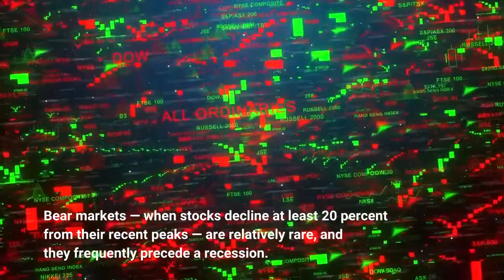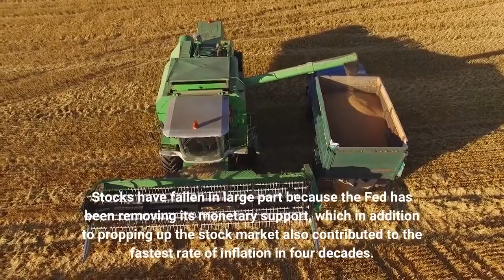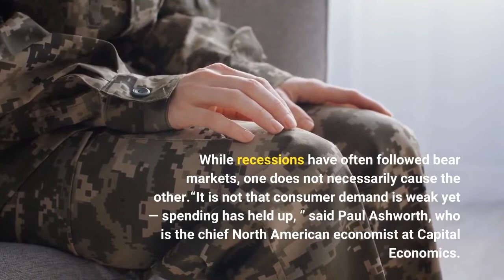What Happens When Stock Markets Become Bears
The S&P 500 on Monday dropped into its second bear market of the pandemic, crossing a symbolic and worrisome threshold as stocks plunge following a meteoric rise over the last two years. Bear markets — when stocks decline at least 20 percent from their recent peaks — are relatively rare, and they frequently precede a recession. This sell-off, dragging the S&P down from a peak on Jan. 3 (which reflects the new bear market’s starting point), comes as concerns mount over high inflation, the war in Ukraine, Covid and the Federal Reserve’s attempts to rein in the economy. The most recent bear market, just as the coronavirus began spreading globally, was the shortest on record. Stocks lost a third of their value in 33 days in early 2020, according to data compiled by Ed Yardeni, an economist who tracks stock swings. From there, it took just six months for the S&P to recover, aided by pandemic stimulus and emergency actions by the Federal Reserve. This downturn might be longer lasting. And it threatens the stability of a large group of retirement-age Americans who are dependent on 401(k) and other stock-heavy retirement accounts: baby boomers. Stocks have fallen in large part because the Fed has been removing its monetary support, which in addition to propping up the stock market also contributed to the fastest rate of inflation in four decades. The S&P closed just above a bear market in May before recovering, but stocks fell sharply again on Friday following the latest release of government data showing that inflation had accelerated again. The worry among stock traders is that the Fed could be forced to constrict the economy’s growth in order to bring inflation under control, leading to a recession. While recessions have often followed bear markets, one does not necessarily cause the other.“It is not that consumer demand is weak yet — spending has held up, ” said Paul Ashworth, who is the chief North American economist at Capital Economics. “The fear is that the Fed is going to go very hard, and that leaves us in a recession at some point. ”Not everyone believes a recession is imminent this time, in part because there are areas of the economy that are doing better than in previous bear market moments. Unemployment is near a half-century low, and the economy has regained all but 800, 000 of the 22 million jobs lost at the height of coronavirus-related lockdowns. While rising mortgage rates have begun to dampen activity, housing — generally one of the biggest sources of wealth for Americans — remains strong. Most Americans are exposed to the stock market through their retirement accounts. During steep downturns in the markets, the conventional wisdom for younger workers has often been to do nothing, in part because the markets tend to rise again eventually. But sometimes stocks can take years to return to their previous levels or reach new highs.